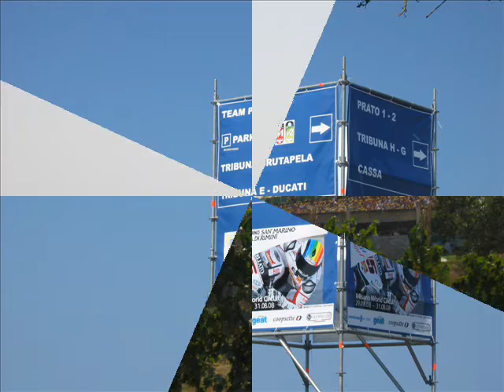Moto Gp Misano Adriatico 31.8.2008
Moto Gp Grand Prix San Marino E Riviera Di Rimini 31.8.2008